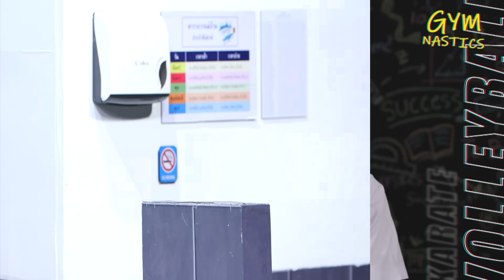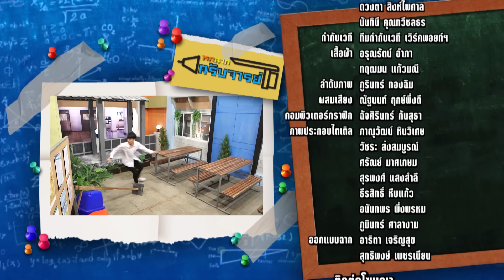หกฉากครับจารย์ | EP.54 | 11 ต.ค. 63 [4/4]